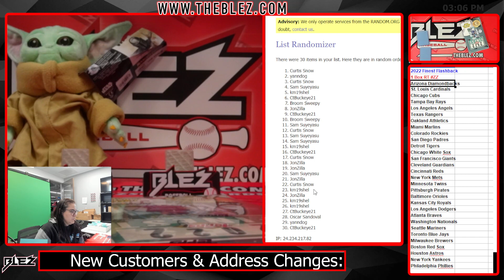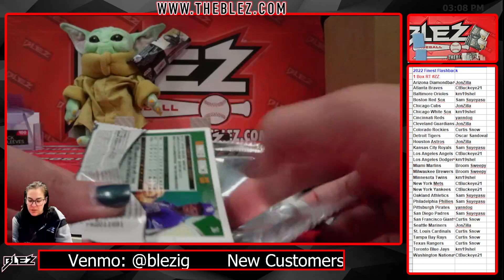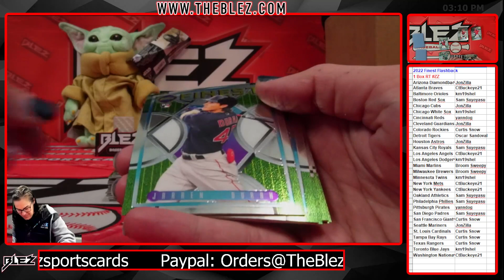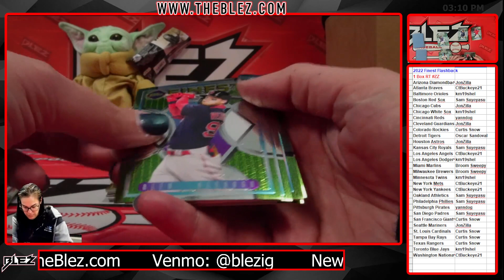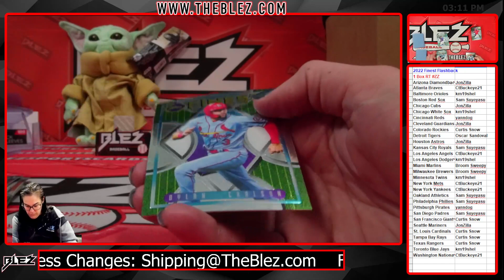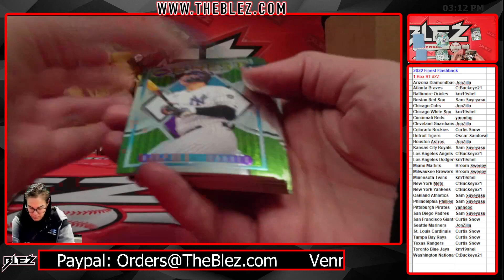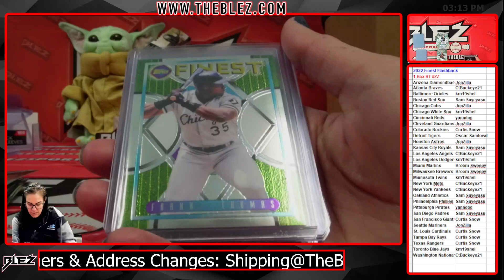2022 Topps Finest Flashback 1 Box Break MLB Random Team